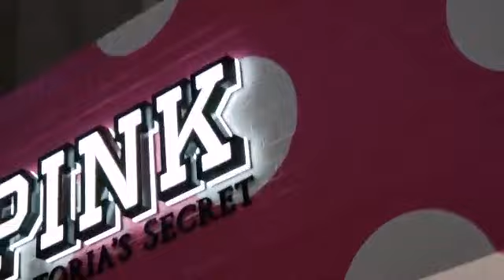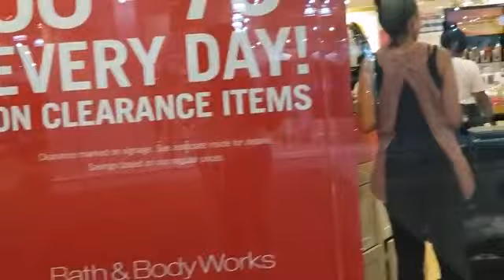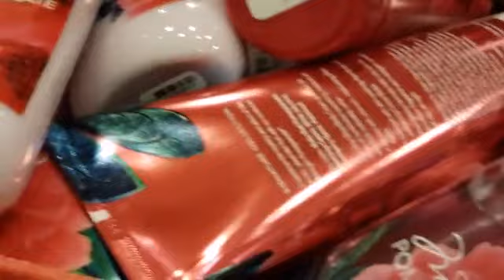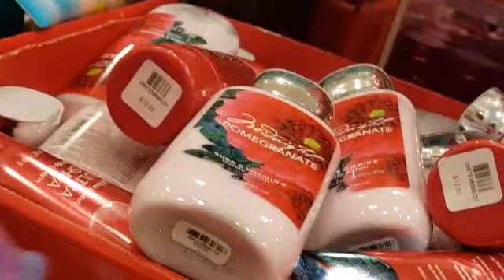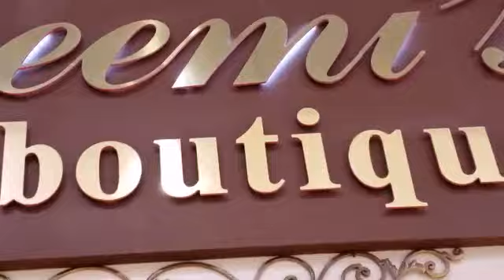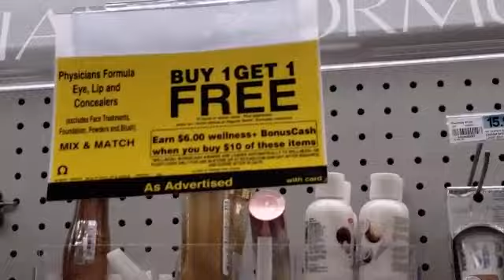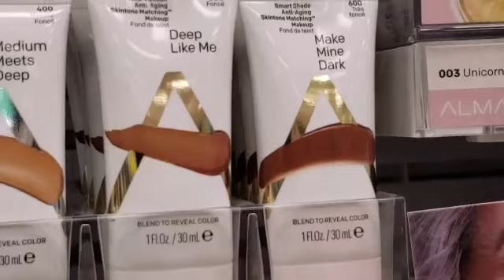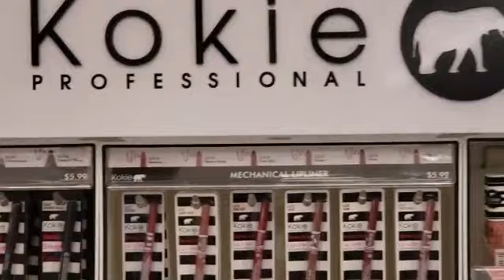Vlogging with Maddy at Philadelphia Mall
Walking around the mall looking at different things